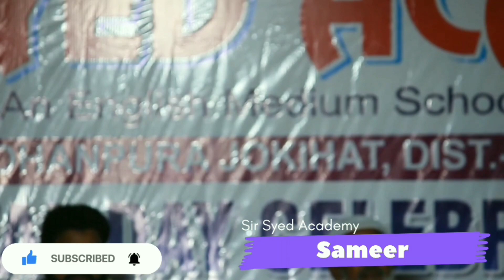Short English Speech About Knowledge " Sir Syed Academy jokihat"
Sir Syed Academy jokihat Araria
8th Annual day celebration